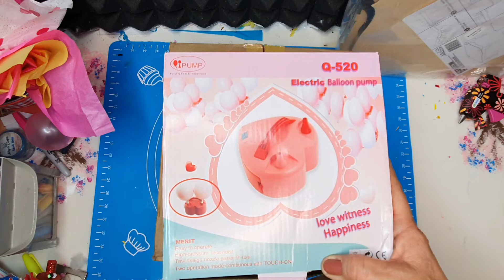mis compras por amazon para nuestras manualidades